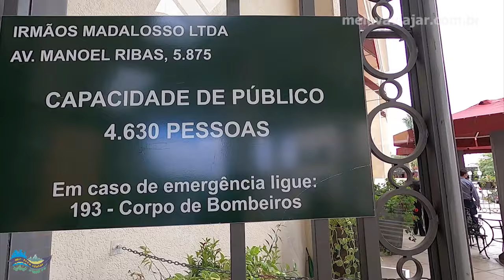O MAIOR RESTAURANTE DAS AMÉRICAS FICA EM CURITIBA - CONHEÇA O RESTAURANTE MADALOSSO.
Fomos comer no maior restaurante das Américas e 2º maior do mundo, o famoso Madalosso, em Curitiba.

O restaurante fica no tradicional bairro de Santa Felicidade, bairro típico de colonos italianos.
Confira como foi a experiência.

📌 Aqui você pode assistir todos os nossos vídeos em ordem, do mais antigo até os atuais